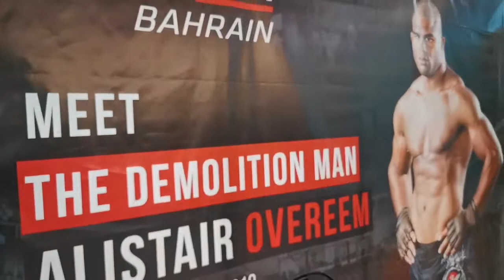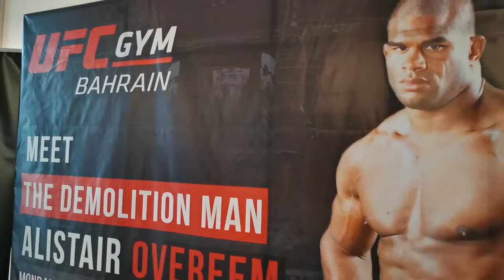Alistair The Demolition Man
UFC Gym held an event with Strikeforce Heavyweight Champion, interim DREAM Heavyweight Champion, K-1 World Grand Prix Champion, and one of only two fighters to hold world titles in both MMA and K-1 kickboxing at the same time, "The Demolition Man" Overeem at Al Raya Mall.